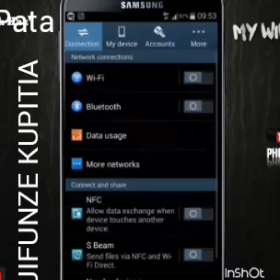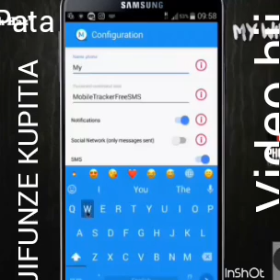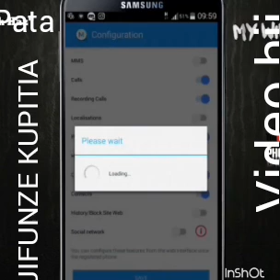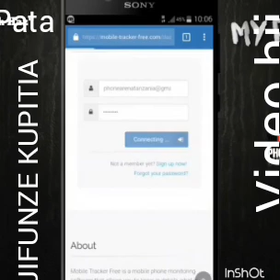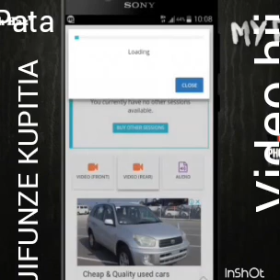JINSI YA KUSOMA SMS ZA MTU NAKUJUA ALIE MPIGIA BILA KUSHIKA SIMU YAKE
Jifunze kupitia video hii